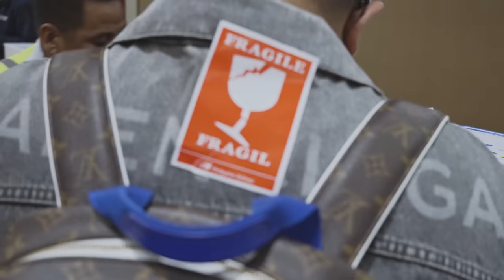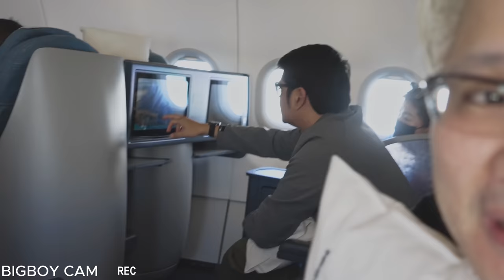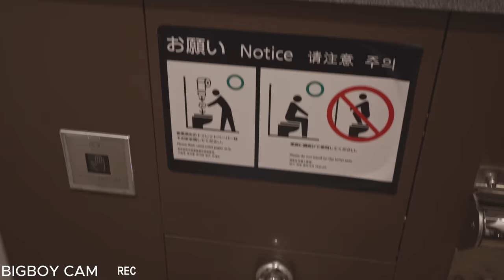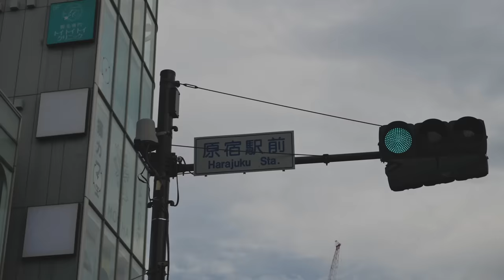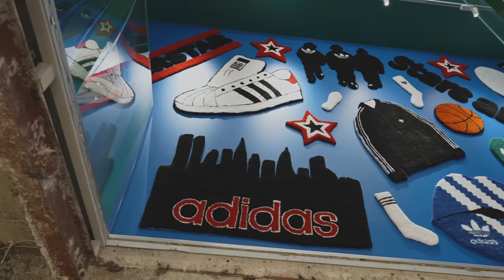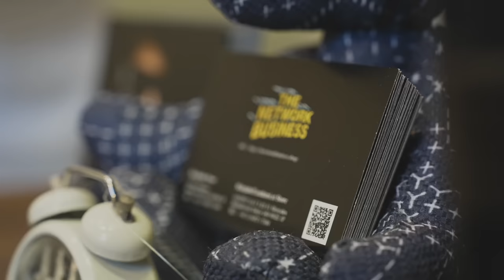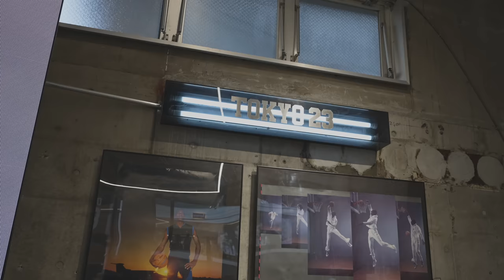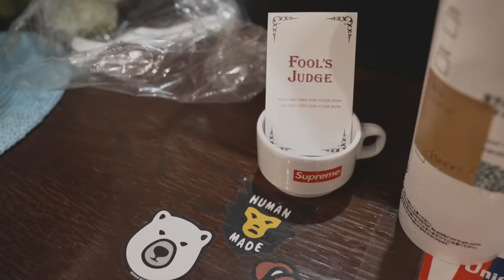SANCHUPAPA AND PRENS INVADE TOKYO!